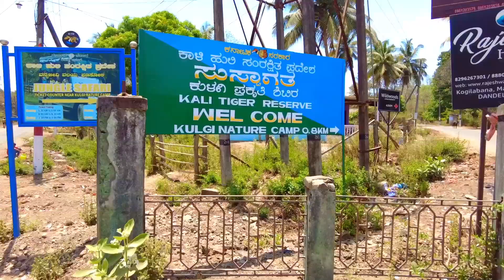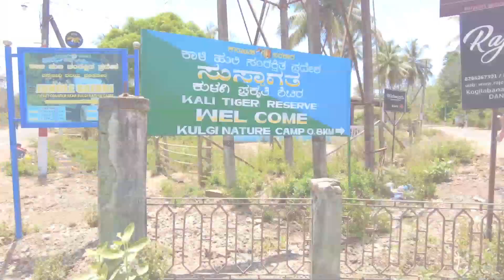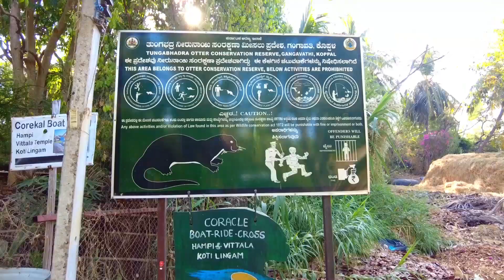Gliding on the Tungabhadra: A Coracle Ride in Hampi | Tripwithgrip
Coracle rides in Hampi, India are a popular way to explore the Tungabhadra River and its surroundings. Hampi is a UNESCO World Heritage site known for its ancient ruins and stunning landscape, making a coracle ride a great way to experience the area's natural beauty.

The coracles used in Hampi are typically made of bamboo or cane and are covered with a waterproof material. They are round and shallow, and can hold up to six passengers at a time. During the ride, a skilled boatman will use a single paddle to steer the coracle through the calm waters of the Tungabhadra River.

The coracle ride in Hampi takes visitors through the calm waters of the river, passing through lush greenery, ancient temples, and stunning rock formations. The boatman may stop at various points of interest, including the Anegondi village, which is known for its traditional architecture and colorful markets.

One of the highlights of a coracle ride in Hampi is the opportunity to witness the sunset over the river, which is a breathtaking sight. As the sun sets, the river takes on a golden hue, and the surrounding landscape is bathed in a warm and magical light.

Overall, a coracle ride in Hampi is an unforgettable experience that combines adventure, nature, and culture. It's a must-do activity for anyone visiting the region and looking to explore its beauty from a unique perspective.